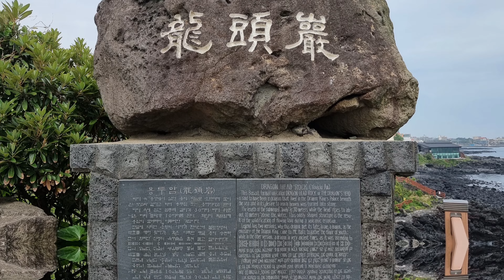Jeju Day 1 Short Highlights